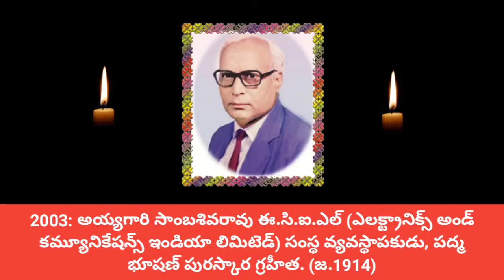Charitralo Eroju - October 31 | Today in History | Yvm Vlogs